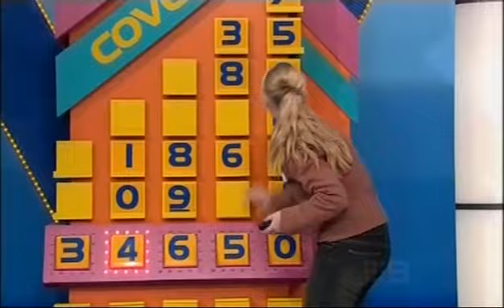The Price Is Right (Australia) - Marie's Scenic Trip to Car Win in "Cover Up" (20 Sep 2004)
In this episode from 2004, Marie, who has just made the epic purchase of a new house, is keen to populate it with a vehicle. Larry feels obliged to give her the opportunity through the game "Cover Up", and my word, Marie certainly earns her prize the hard way!